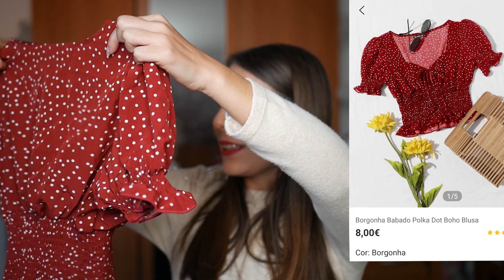Try-On Haul | A Minha Primeira Compra na Shein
Peoople e TikTok: @inesgcosta98
Editor: Premiere Pro CC 2019
Câmara: Panasonic Lumix G7
Microfone – Rode VideoMicro
Música Intro e Outro – Leonell Cassio – Night Sky